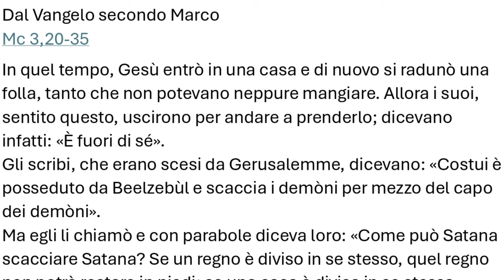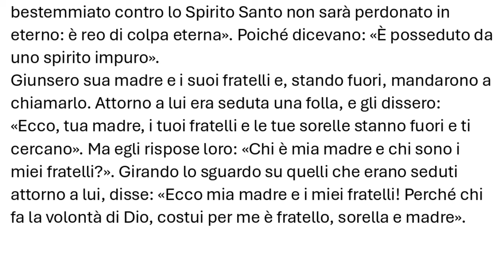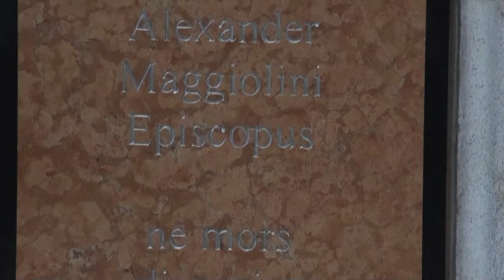Vangelo del 9 giugno 2024, Il Vangelo della Domenica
Prima Lettura
Porrò inimicizia tra la tua stirpe e la stirpe della donna.
Gn 3,9-15

[Dopo che l'uomo ebbe mangiato del frutto dell'albero,] il Signore Dio lo chiamò e gli disse: «Dove sei?». Rispose: «Ho udito la tua voce nel giardino: ho avuto paura, perché sono nudo, e mi sono nascosto». Riprese: «Chi ti ha fatto sapere che sei nudo? Hai forse mangiato dell'albero di cui ti avevo comandato di non mangiare?». Rispose l'uomo: «La donna che tu mi hai posta accanto mi ha dato dell'albero e io ne ho mangiato». Il Signore Dio disse alla donna: «Che hai fatto?». Rispose la donna: «Il serpente mi ha ingannata e io ho mangiato».
Allora il Signore Dio disse al serpente:
«Poiché hai fatto questo,
maledetto tu fra tutto il bestiame
e fra tutti gli animali selvatici!
Sul tuo ventre camminerai
e polvere mangerai
per tutti i giorni della tua vita.
Io porrò inimicizia fra te e la donna,
fra la tua stirpe e la sua stirpe:
questa ti schiaccerà la testa
e tu le insidierai il calcagno».

R. Il Signore è bontà e misericordia.

Dal profondo a te grido, o Signore;
Signore, ascolta la mia voce.
Siano i tuoi orecchi attenti
alla voce della mia supplica. R.

Se consideri le colpe, Signore,
Signore, chi ti può resistere?
Ma con te è il perdono:
così avremo il tuo timore. R.

Io spero, Signore;
spera l'anima mia,
attendo la sua parola.
L'anima mia è rivolta al Signore
più che le sentinelle all'aurora. R.

Più che le sentinelle l'aurora,
Israele attenda il Signore,
perché con il Signore è la misericordia
e grande è con lui la redenzione.
Egli redimerà Israele
da tutte le sue colpe. R.

Seconda Lettura
Crediamo, perciò parliamo.
2Cor 4,13-5,1

Fratelli, animati da quello stesso spirito di fede di cui sta scritto: «Ho creduto, perciò ho parlato», anche noi crediamo e perciò parliamo, convinti che colui che ha risuscitato il Signore Gesù, risusciterà anche noi con Gesù e ci porrà accanto a lui insieme con voi. Tutto infatti è per voi, perché la grazia, accresciuta a opera di molti, faccia abbondare l’inno di ringraziamento, per la gloria di Dio.
Per questo non ci scoraggiamo, ma, se anche il nostro uomo esteriore si va disfacendo, quello interiore invece si rinnova di giorno in giorno. Infatti il momentaneo, leggero peso della nostra tribolazione ci procura una quantità smisurata ed eterna di gloria: noi non fissiamo lo sguardo sulle cose visibili, ma su quelle invisibili, perché le cose visibili sono di un momento, quelle invisibili invece sono eterne.
Sappiamo infatti che, quando sarà distrutta la nostra dimora terrena, che è come una tenda, riceveremo da Dio un’abitazione, una dimora non costruita da mani d’uomo, eterna, nei cieli.

Alleluia, alleluia.

Ora il principe di questo mondo sarà gettato fuori.
E io, quando sarò innalzato da terra, attirerò tutti a me. (Gv 12,31b.32)

Alleluia.

Vangelo
Satana è finito.
Dal Vangelo secondo Marco
Mc 3,20-35

In quel tempo, Gesù entrò in una casa e di nuovo si radunò una folla, tanto che non potevano neppure mangiare. Allora i suoi, sentito questo, uscirono per andare a prenderlo; dicevano infatti: «È fuori di sé».
Gli scribi, che erano scesi da Gerusalemme, dicevano: «Costui è posseduto da Beelzebùl e scaccia i demòni per mezzo del capo dei demòni».
Ma egli li chiamò e con parabole diceva loro: «Come può Satana scacciare Satana? Se un regno è diviso in se stesso, quel regno non potrà restare in piedi; se una casa è divisa in se stessa, quella casa non potrà restare in piedi. Anche Satana, se si ribella contro se stesso ed è diviso, non può restare in piedi, ma è finito. Nessuno può entrare nella casa di un uomo forte e rapire i suoi beni, se prima non lo lega. Soltanto allora potrà saccheggiargli la casa.
In verità io vi dico: tutto sarà perdonato ai figli degli uomini, i peccati e anche tutte le bestemmie che diranno; ma chi avrà bestemmiato contro lo Spirito Santo non sarà perdonato in eterno: è reo di colpa eterna». Poiché dicevano: «È posseduto da uno spirito impuro».
Giunsero sua madre e i suoi fratelli e, stando fuori, mandarono a chiamarlo. Attorno a lui era seduta una folla, e gli dissero: «Ecco, tua madre, i tuoi fratelli e le tue sorelle stanno fuori e ti cercano». Ma egli rispose loro: «Chi è mia madre e chi sono i miei fratelli?». Girando lo sguardo su quelli che erano seduti attorno a lui, disse: «Ecco mia madre e i miei fratelli! Perché chi fa la volontà di Dio, costui per me è fratello, sorella e madre».